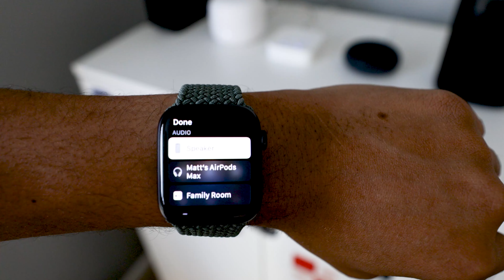AirPods Max: Why you should buy them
Airpods Max